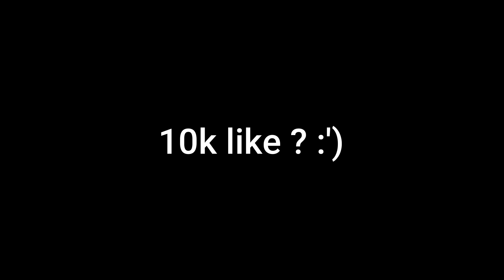24k Goldn - Mood (MODE RUOK FF, Apelapato999) 🇧🇷❤🇹🇭 (M1014,M1887,M14,SVD,Desert Eagle) 👽🎯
★Copyright: We allow anyone to make reaction videos but the video must remain branded under "BARDACH YT" (with our channel link) in the description box.